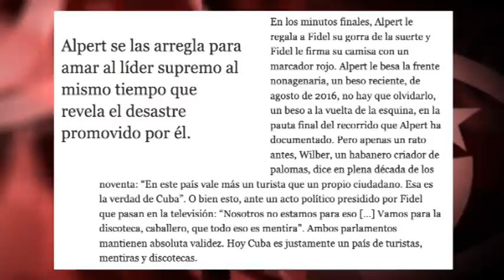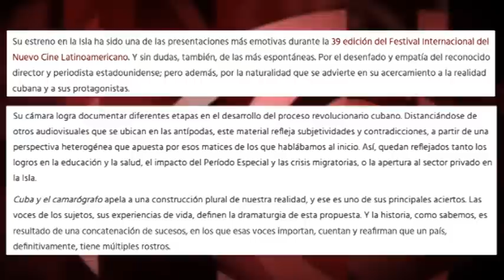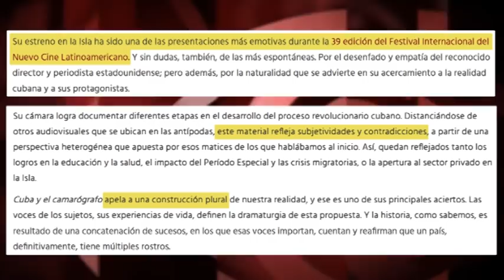Documental `Cuba and the Cameraman´: interpretaciones diversas pero una sola versión mediática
El film provoca interpretaciones políticas encontradas: una, que el autor habría evolucionado desde un idealismo ingenuo a una visión decepcionada sobre Cuba; también la contraria, que su simpatía por Fidel Castro y la Revolución se mantiene, lo que no impide que mostre con crudeza sus carencias. Pero es la primera la que sugieren los medios corporativos.